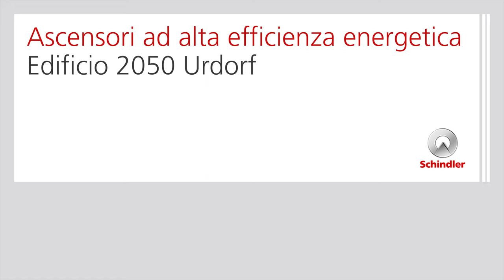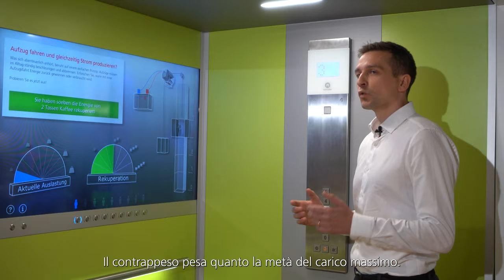Gli ascensori efficienti del progetto «Bauen 2050» (next floor 2/2022)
Le case plurifamiliari del progetto «Bauen 2050 Urdorf»
sono neutrali dal punto di vista delle emissioni di CO2 e richiedono solo la metà dell'energia di edifici simili. Gli ascensori ad alta efficienza energetica di Schindler contribuiscono ulteriormente a questo risultato.